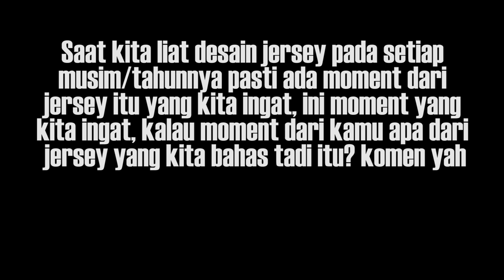BASI "Bahas Jersey" Edisi : 1 (Perdana) Moment Jersey ?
Cerita-cerita bahas seputaran Jersey itu punya moment special masing-masing...

Saat kita liat desain jersey setiap musim/tahunnya pasti ada moment dari jersey itu yang kita ingat, ini moment yang kita ingat, kalau moment dari kamu apa dari jersy yang kita bahas tadi itu?   komen yah